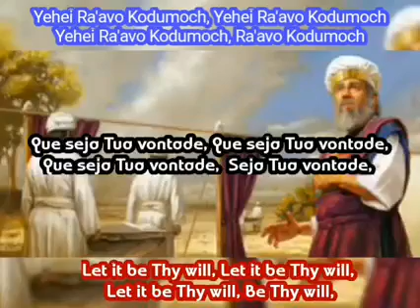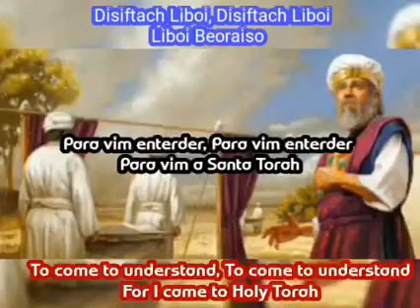Ra'avu. Motty Steinmetz translation português And English